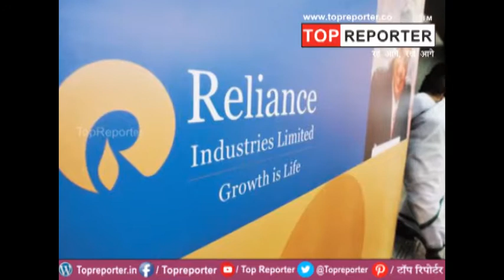Reliance ने रखे E- Commerce सेक्टर में कदम | Topreporter news